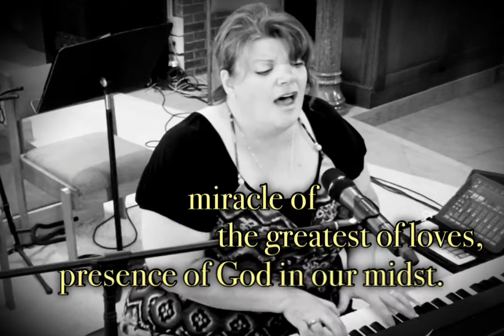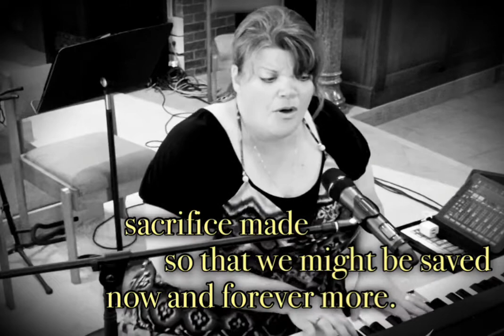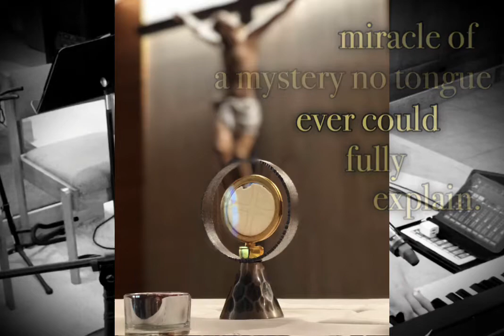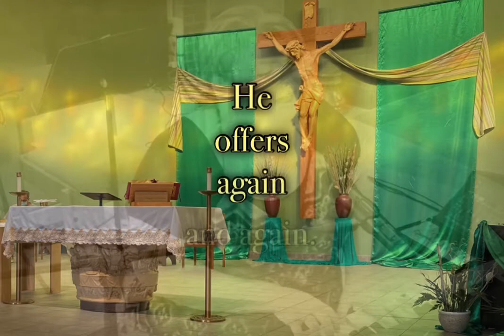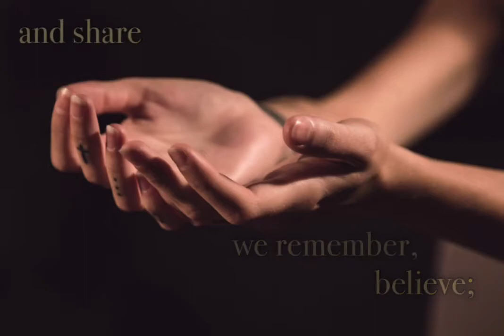The Body of Christ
Written by Sarah Hart
Performed by Carrie Oliver-Shultz